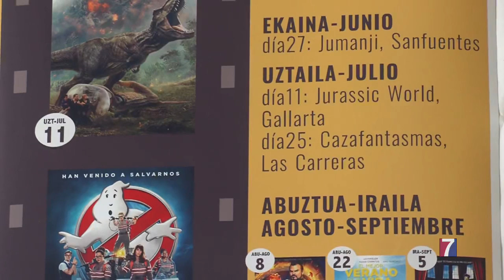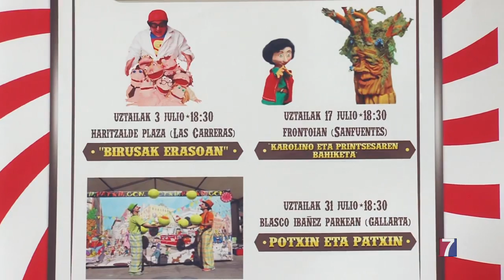Mañana se celebrará la primera sesión del cine de verano en Abanto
Será a las 21:30 horas en Sanfuentes, con la proyección de la película “Jumanji”.
Hasta el 5 de septiembre, el Ayuntamiento ha programado, cine, teatro, títeres y payasos, en Gallarta, Las Carreras y Sanfuentes, para toda la familia.